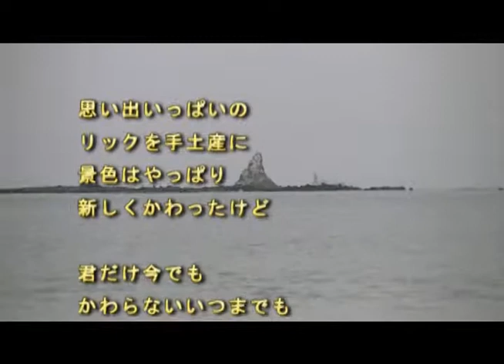2013年6月22日更新【かずおちゃんねるsong】その１回目更新 BJの新曲【No.2070】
アコースティック・ライブ【アコ趣味】（出演者募集中）

2013年6月22日更新【かずおちゃんねるsong】　BJの新曲【No.2070】

ほのぼのアコースティック・サウンドメーカー「ＢＪ」が
今日、アップした曲は【かずおちゃんねるsong】。
神奈川県議会議員の岩本一夫さんがお届けするUSTREAM番組【かずおちゃんねる】　のテーマソング。その１回目更新です。作詞は岩本一夫さんです。

この曲も完成に向けて仕上げ過程をアップします。お楽しみに。

ＢＪのブログで毎日公開中！

久しぶりに降りました
この駅に
思い出いっぱいの
リックを手土産に
景色はやっぱり
新しくかわったけど

君だけ今でも
かわらないいつまでも

甘く香ばし汐風
ただいま茅ヶ崎
はじめまして茅ヶ崎
かずおチャンネル

       【No.2070】作詞:岩本一夫　作曲:舛本忠久